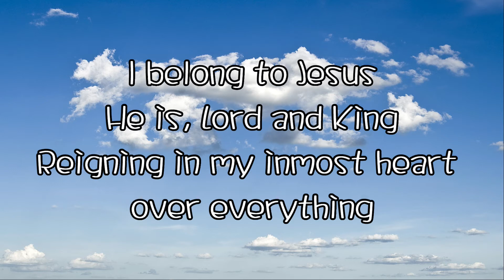I belong to Jesus